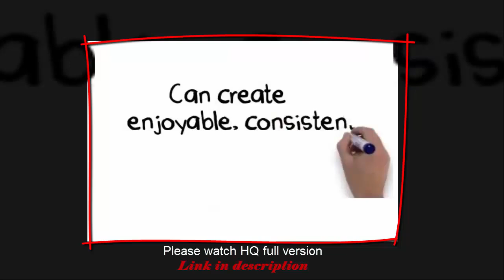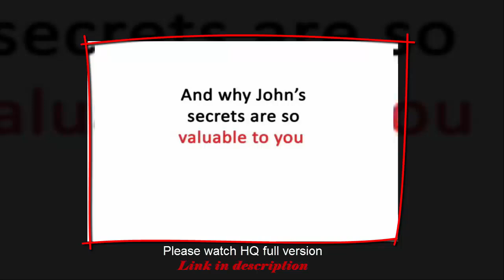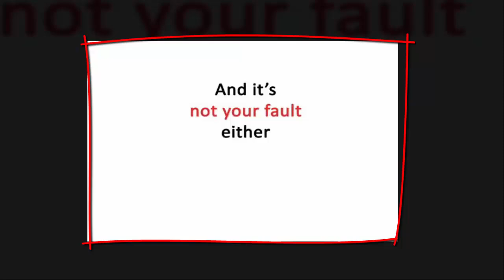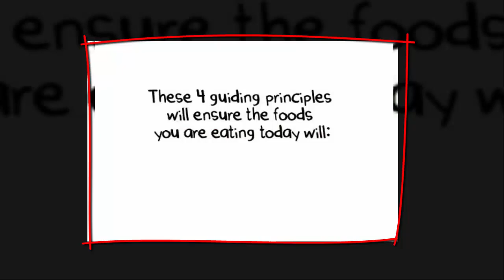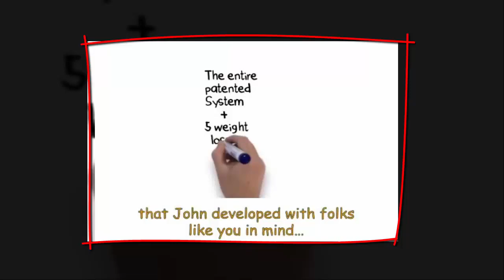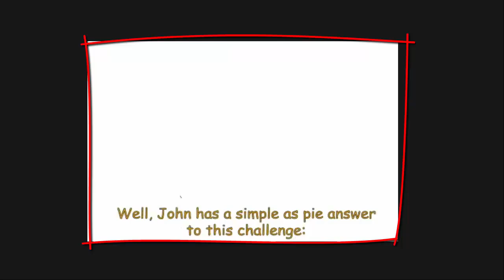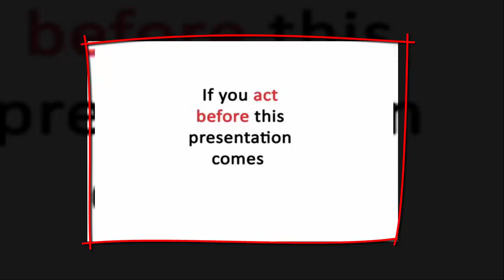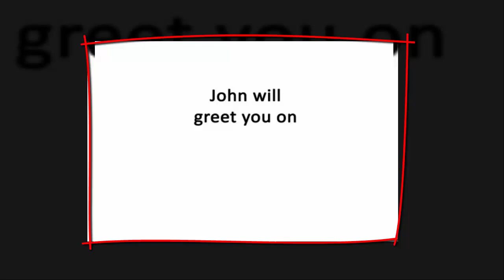Fastest Way To Lose Weight - Never Seen Before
Fastest Way To Lose Weight - Never Seen Before - John Rowley shows you fastest and quickest way to lose weight naturally.

We are talking about expert who will reveal fastest way to lose weight. If you are looking for a guide - ways to lose weight fast you are watching the right video.

0:00 Ways to Lose Weight Fast. Do it fast and do it furious.

0:58 There are many ways to lose weight fast. However, most of them will make you unsatisfied so this system will prove something else. It will show you fastest way to lose weight in a week crash diets.

1:13 You will enjoy the side effects of your weight loss such as: radically increased energy which comes to you naturally. A surprisingly pleasant emotional boost. You diet easier and exercise less.

07:24 You will see why digestion is so important unless you can digest your food quickly. The answer is found with the third Efactor Diet - Enzymatic Foods. You will be eating foods that has a lot of digestive enzymes in them naturally and power your immune system.

14:4 You are going to feel more comfortable in your clothes, you are going to lose weight, you are going to reset and restore your natural fat burning metabolism.

27:53 You'll get a dozen fat burning smoothie recipes that takes 3 minutes or less to make and using the Energetic Factor. These smoothie will ensure your energy stays high.

Quickest Way To Lose Weight - Never Seen Before